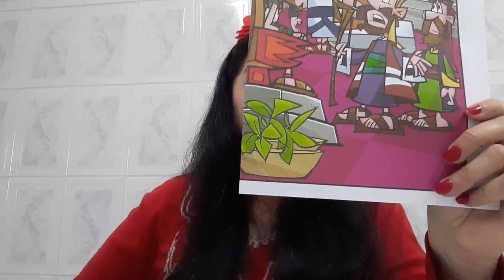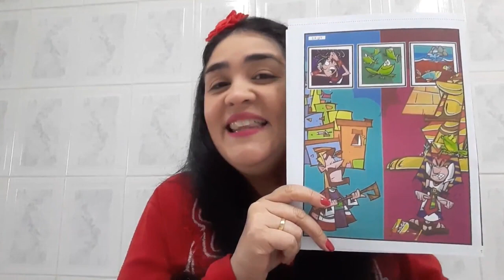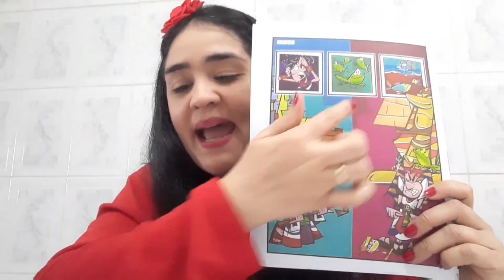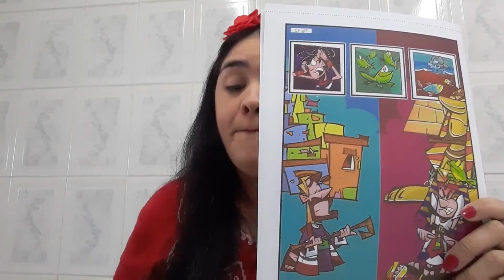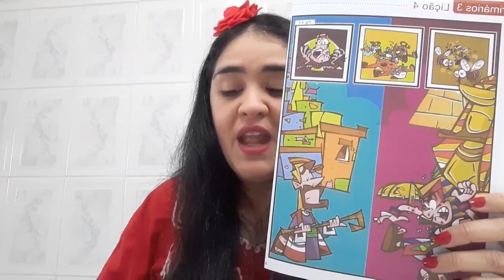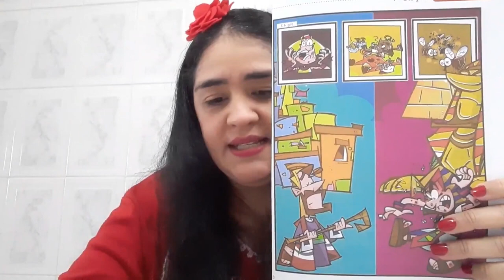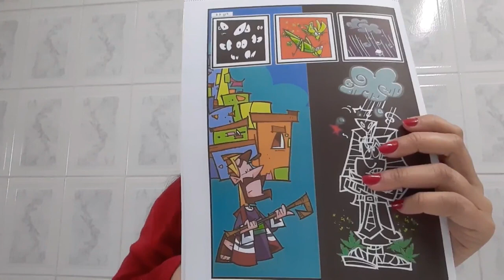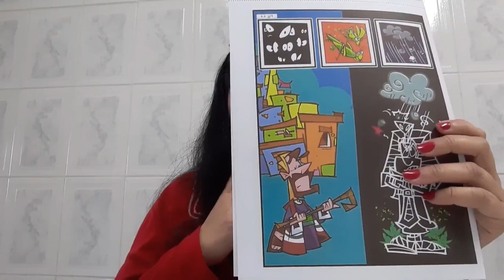01-EBD - Classe Primários - Lição 4 - _ É praga _ - Tia Dany 26_07_2021.mp4